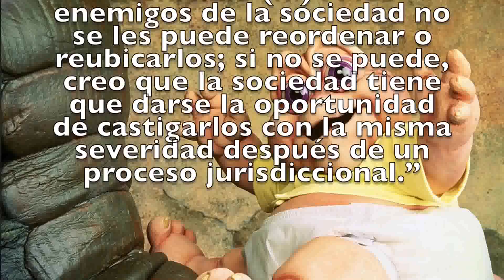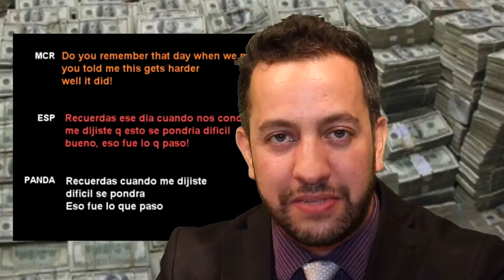¿EN ROQUE VILLANUEVA EL PULSO DE LA REPÚBLICA